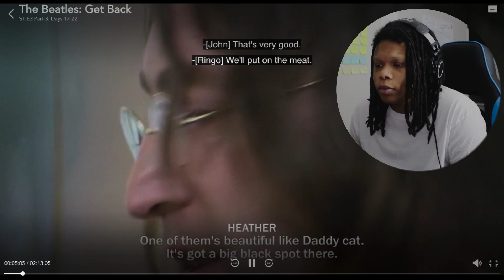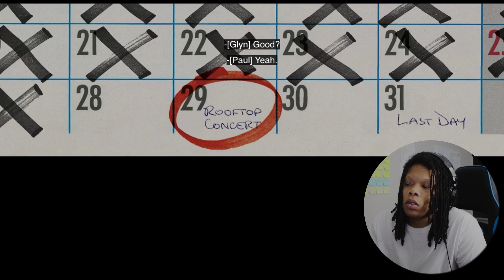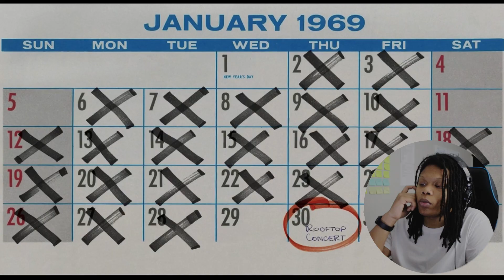HEATHER VS YOKO | The Beatles: GET BACK (REACTION) [7]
Disney+, Apple Corps, and Peter Jackson brings us never before seen footage of John Lennon, Paul McCartney, George Harrison and Ringo Starr in the limited series, The Beatles: Get Back ! Today, we explore some more of this footage together...